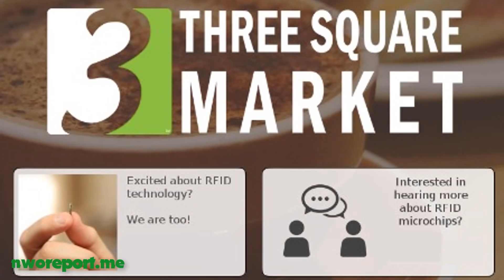Wisconsin Company Injected RFID Microchips Into Hands Of Employees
Wisconsin technology firm Three Square Market has injected 80 employees with their own brand of RFID microchips over the last year, and according to MIT Technology Review, “they love it.”The implant, which is about the size of a grain of rice, utilizes Near Field Communication (NFC) technology, also found in credit cards, debit cards, key fobs, and smartphones. This technology is considered “passive,” meaning the microchip stores data that can be read by other devices but cannot read data themselves.

The chip’s applications are devilishly simple; from locked doors, to cashless commerce, to providing first responders with detailed medical information in the event of an emergency – the possibilities are seemingly endless.

“It’s just become such a part of my routine,” says VP of finance Steve Kassekert, who says he was miffed when the RFID reader on the vending machine went down a couple of months ago.

And sure, buried towards the end of the MTR article are concerns over security – such as the fact that anyone with an RFID reader can cozy up to a chipped individual and ping their implant to glean personal information. But hey – CEO Patrick McMullan points out that “similar personal information could be stolen from his wallet, too.”